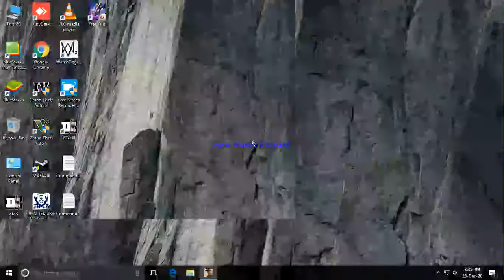GTA SA MISSION 94